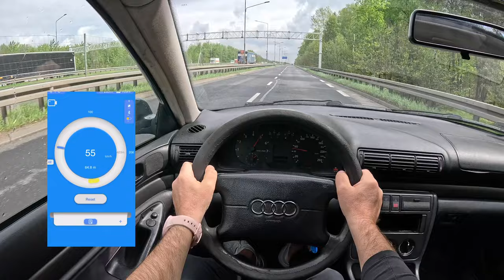1995 Audi A4 B5 [1.6 I 101 hp] |0-100| POV Test Drive #2055 Joe Black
Car: Audi A4 B5 Sedan 1.6 I 101 HP 1995

0:00 Intro
0:09 Walk-around and interior
1:40 Bumpy road
2:26 Casual driving
6:30 Highway
7:45 Casual driving
10:04 Acceleration
10:33 Casual driving
13:07 Engine view

Engine: 1.6L Petrol (Gasolina) 4-cylinders
Displacement (cc): 1595
Power: 74 kW/101 hp
Torque: 140 Nm
Transmission: 5-speed manual
Traction: FWD ( Front-Wheel Drive )

Acceleration (0–100 km/h): 11,9 s.
Acceleration Joe (0–100 km/h): 18,6 s.

Fuel Tank Capacity: 62L
Total Range: 827 km
Weight: 1195 Kg
Cargo Space: 440 Liter
Model: 1995
Date of Production :1994 – 2001

Driver: Joe Black
Video: GoPro Hero 10 Black / Sony a6300 + Sigma 16mm f1.4
Audio: Zoom H2n (recorder) & Roland CS-10EM (binaural microphones)
Edit: MacBook Pro / Final cut Pro X